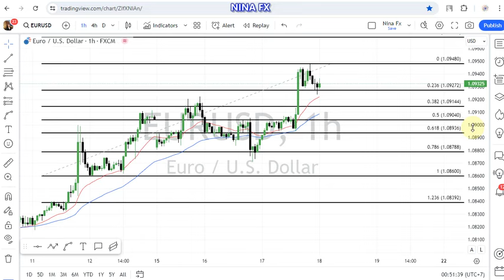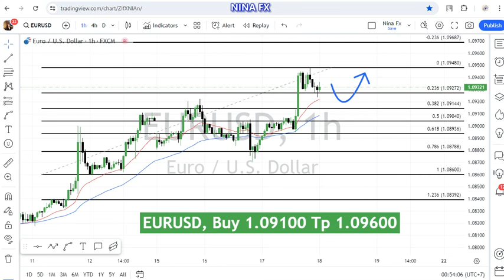EUR USD Daily Analysis for July 18, 2024 by Nina Fx